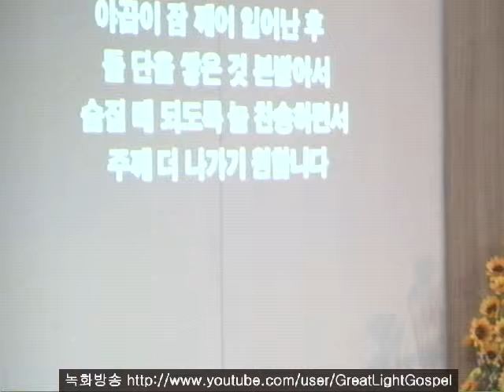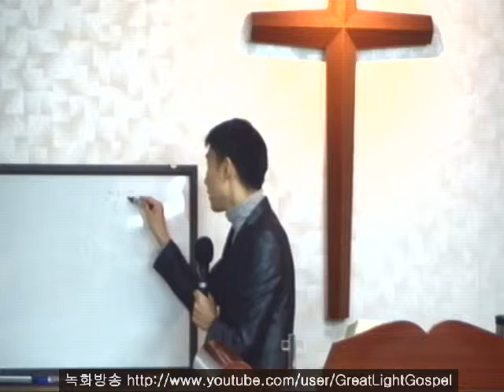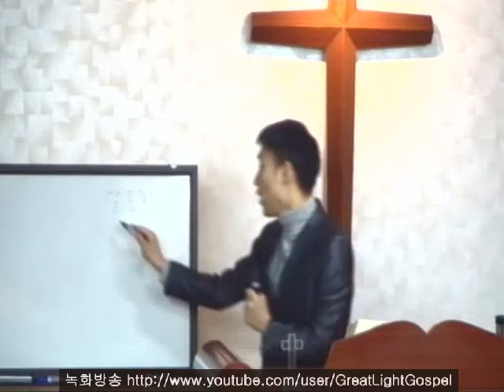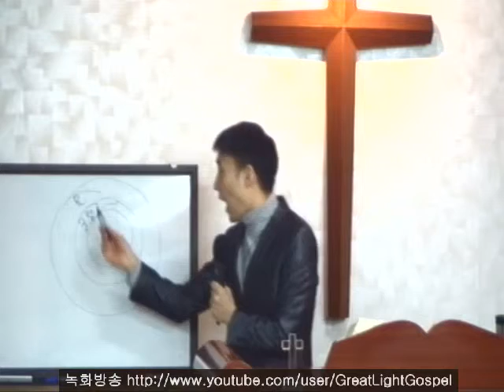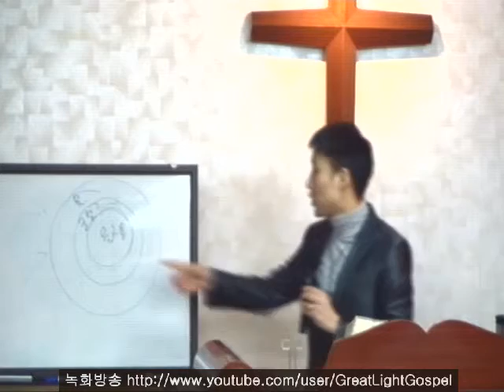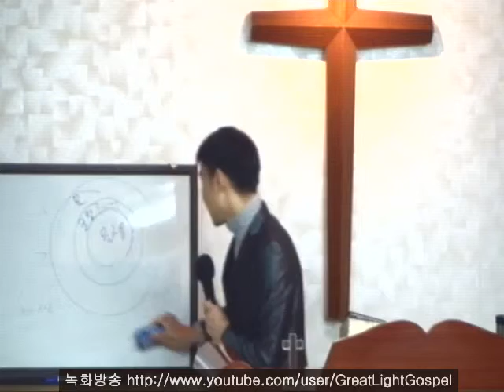천지를 창조하신 하나님 (창세기 1~2장) - 큰빛복음교회 (김권삼 전도사, Samuel Kim)